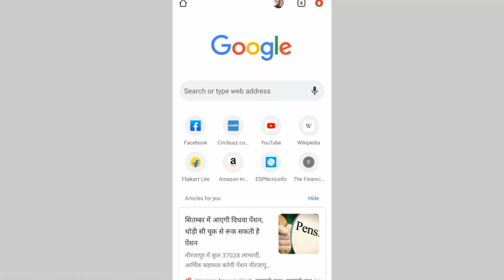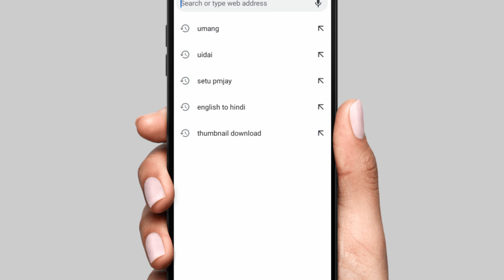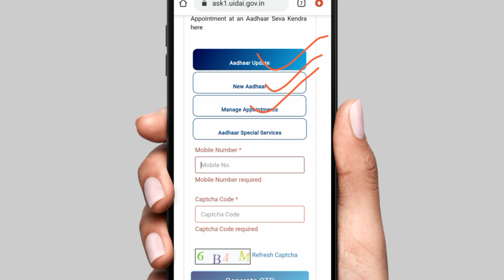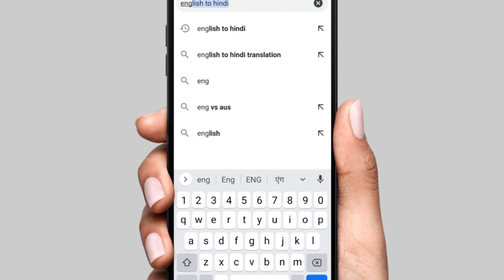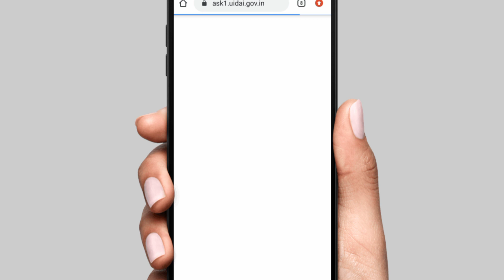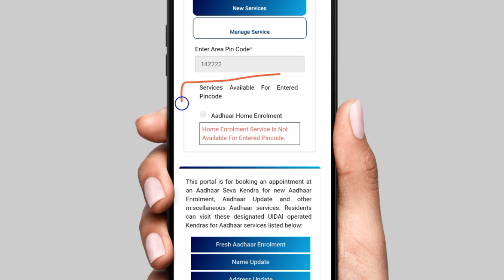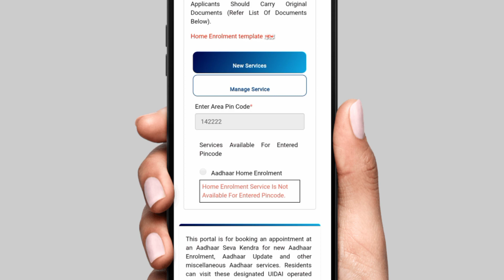Aadhar Card me Online Update kaise kare Mobile se 2023 | Aadhar Card Correction Online | New Service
your Query

aadhar card correction online bengali
aadhar card update documents required
aadhar card update online bengali
aadhar card document update bengali

educational
the
for purposes such as criticism, comment,
news
reporting, teaching, scholarship,voter card,
ration card,
driving licence, pan card, aadhar card,
ayushman card,
e shram card and research.
is a use permitted by copyright statute that
might
otherwise be infringing. Non-profit,
educational or
use. Al|
credit for copyright materiel used in video
goes to
respected owner thank you.
(Himanshu Shrivastava)